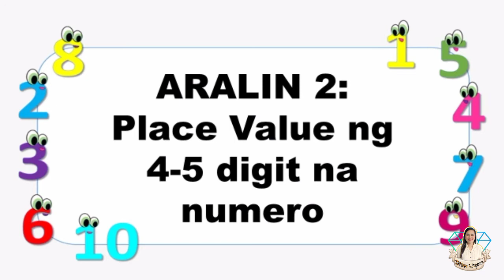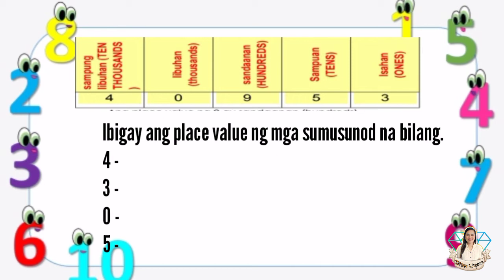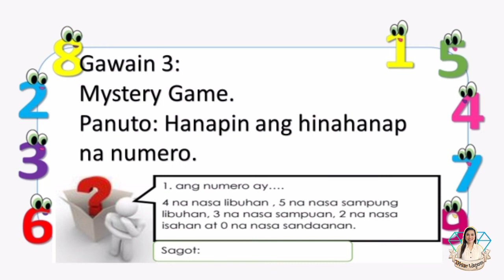MATEMATIKA 3 - QUARTER 1 - WEEK 1 - ARALIN 2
MATHEMATICS 3
WEEK 1
LESSON 2